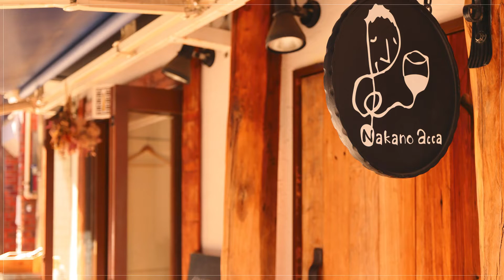中野アッカ【中野】 イタリアン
イタリア語でHを意味する「アッカ」。ここ【中野アッカ】は、イタリアワインと産直野菜で、心身ともにHealthyに、少しでもHappyに、とのオーナー林氏の思いが込められたお店です。本格イタリアンから、軽いタパスやパスタにピッツァまで。農家直送の無農薬野菜をたっぷりとつかった料理は、シニアソムリエ厳選のワインにもぴったり。ワインはすべてイタリア産のコストパフォーマンスの高いものを取り揃えていて、ボトルはもちろんグラスでも常時10種類以上楽しむことができるというから嬉しい限りです。1人でもふらっと立ち寄れる、木の温もりを感じる居心地のよさも魅力的。おいしい料理とワインで今宵も楽しいひと時はいかがでしょう。

00:00 お店概要
00:07 お店のこだわり
00:28 お店のおすすめメニュー
00:55 お店のこだわり